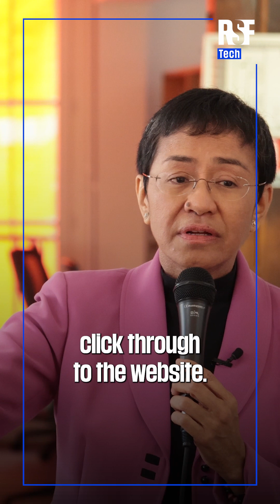RSF releases the Paris Charter on AI and Journalism, chaired by Maria Ressa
“In the Middle East violence right now, we’re seeing the beginning of deepfakes right ? But it’s going to get worse.” To protect the integrity of information in the AI era, RSF today released the Paris Charter on AI and Journalism, chaired by 2021 Nobel Peace Prize laureate @maria_ressa.

The charter is launched in response to the turmoil that artificial intelligence has created in the news and information arena. It defines 10 key principles for safeguarding the integrity of information and preserving journalism’s social role. The Charter promotes an approach in which human judgment and journalistic ethics constitute the pillars of journalism’s social function as a trusted third party.